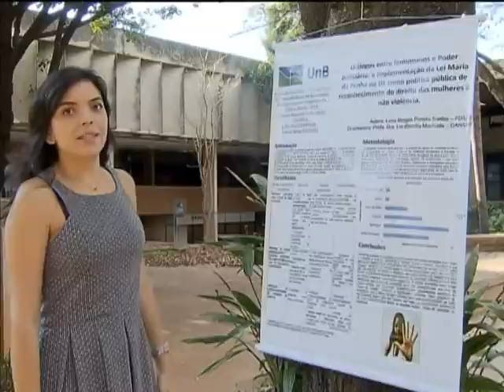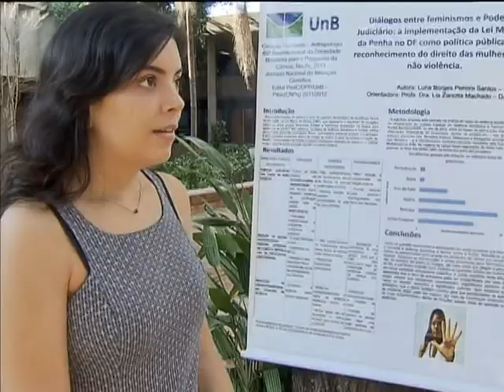Premiadas iniciativas que se destacaram na busca pela igualdade entre homens e mulheres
NBR NOTÍCIAS - 19.08.13: Trabalhos de estudantes e de escolas de todo o país que se destacaram na busca pela igualdade entre homens e mulheres foram premiados nesta segunda-feira (19), em cerimônia realizada em Brasília. A 8ª edição do Prêmio Construindo a Igualdade de Gênero ofereceu valores em dinheiro, bolsas de estudos, equipamentos de informática, assinaturas de revistas acadêmicas e diplomas. Foram inscritos 5.134 trabalhos, aumento de 29% em relação à edição anterior. A iniciativa premiou trinta redações, artigos e projetos pedagógicos desenvolvidos em escolas de ensino médio de todo o país. E as inscrições para a 9ª edição do prêmio estão abertas até o dia 30 de setembro. Mais informações pelo